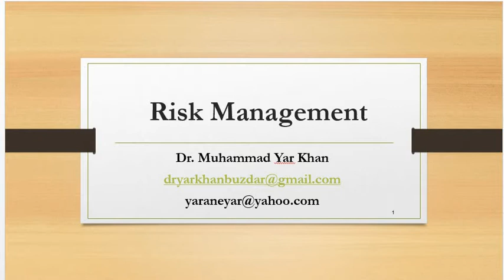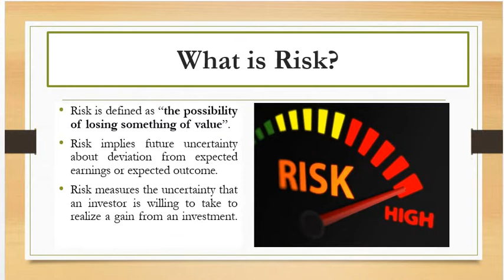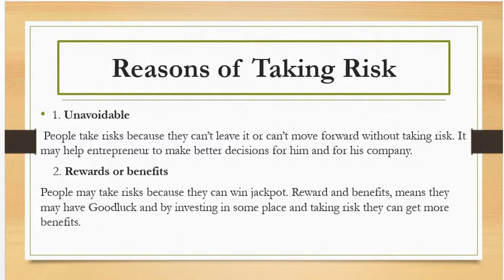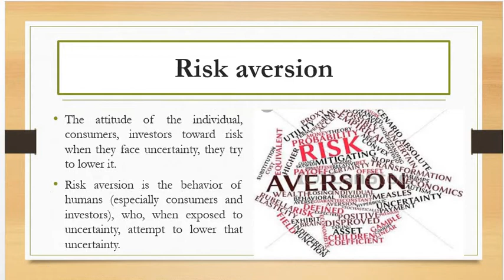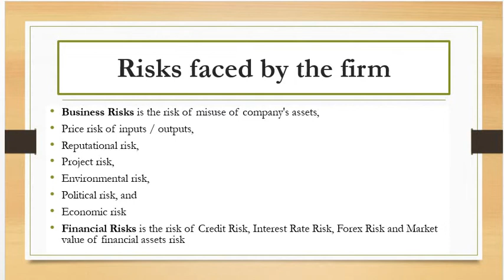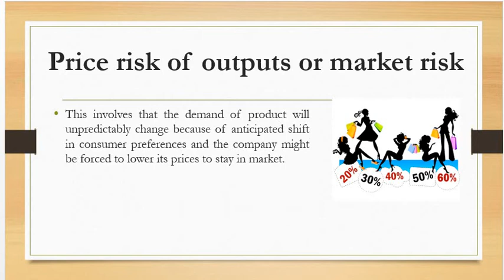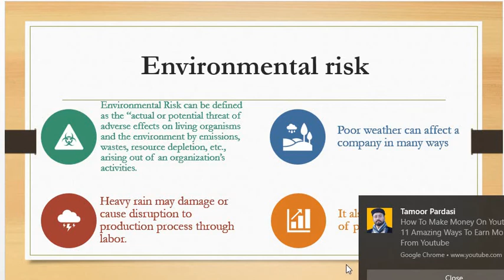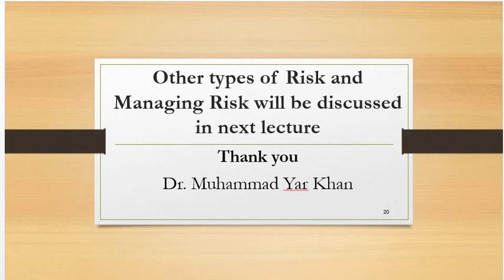Risk Management 1 | What is Risk | Types of Risk | Urdu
Risk is defined as “the possibility of losing something of value”.
Risk implies future uncertainty about deviation from expected earnings or expected outcome.
Risk measures the uncertainty that an investor is willing to take to realize a gain from an investment.
Reasons of Taking Risk
Unavoidable
 People take risks because they can’t leave it or can’t move forward without taking risk. It may help entrepreneur to make better decisions for him and for his company.
    2. Rewards or benefits
People may take risks because they can win jackpot. Reward and benefits, means they may have Goodluck and by investing in some place and taking risk they can get more benefits.

Wherever a risk occur uncertainty also exist there.

Causes of uncertainty
Risks directly or indirectly lies in uncertainty
Chance of getting risk or not
Main cause for uncertainty is the use of insufficient and unreliable information by managers.
To overcome this use the history and past data
Proper and accurate forecast about future, companies hire professionals

Risk aversion
The attitude of the individual, consumers, investors toward risk when they face uncertainty, they try to lower it.
Risk aversion is the behavior of humans (especially consumers and investors), who, when exposed to uncertainty, attempt to lower that uncertainty.

Risk exposure
Risk exposure is the measure of potential future loss resulting from a specific activity or event.
The measurement of loss faced in future that coming from the particular event.

Risks faced by the firm
Business Risks is the risk of misuse of company's assets,
Price risk of inputs / outputs,
Reputational risk,
Project risk,
Environmental risk,
Political risk, and
Economic risk
Financial Risks is the risk of Credit Risk, Interest Rate Risk, Forex Risk and Market value of financial assets risk

Business risk
Business risk is the possibilities a company will have lower than anticipated profits or experience a loss rather than taking a profit. Business risk is influenced by
 Sales volume,
Per-unit price,
Input costs,
Competition,
The overall economic climate and
government regulations.

Production and operations risk
Operational risk summarizes the uncertainties and hazards a company faces when it attempts to do its day-to-day business activities within a given field or industry.
This is the risk that machines will break down, that delivers of raw materials will not arrive on time, that workers will not show up for work, or a new technology will make the firm’s existing equipment obsolete.

Risk of misappropriation or misuse of company assets
This includes the risk of misappropriation of cash or other assets by employees, use of company properties for non-company purposes, falsification of records, claims and payment for undue benefits to employees or external parties.

Price risk of outputs or market risk
This involves that the demand of product will unpredictably change because of anticipated shift in consumer preferences and the company might be forced to lower its prices to stay in market.

Price risk of inputs
This is the risk that prices of some of the inputs of the factory will change unpredictably. There may be:
Crop failure and price of product increases
Labor become expensive
Rate of import duty on raw materials increased by government
Taxes on energy inputs may increases
Economic risk
The company face economic risk when there is a change in the economic conditions of a country and that change influence the nature of the business.
Economic risk is the chance that macroeconomic conditions like exchange rates, government regulation, or political stability will affect an investment, usually one in a foreign country.

Political risk
Political risk is a type of risk faced by investors, corporations, and governments.
Political decisions, events, or conditions will significantly affect the profitability of a business actor or the expected value of a given economic action.

Environmental risk
Environmental Risk can be defined as the “actual or potential threat of adverse effects on living organisms and the environment by emissions, wastes, resource depletion, etc., arising out of an organization’s activities.

Heavy rain may damage or cause disruption to production process through labor.

Project risk
Project risk is the possibility that project events will not occur as planned or that unplanned events will occur that will have a negative impact on the project.
Known risks can be identified before they occur, while unknown risks are unforeseen.
Risk management focuses on identifying and assessing the risks to the project and managing those risks to minimize the impact on the project.

Reputational risk
Reputational risk refers to the potential for negative publicity, public perception or uncontrollable events to have an adverse impact on a company's reputation, thereby affecting its revenue.